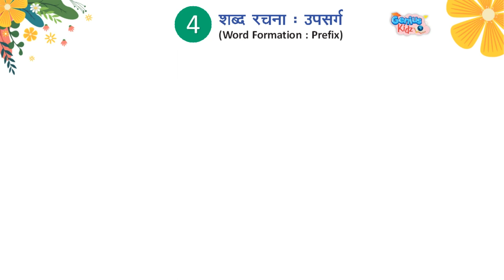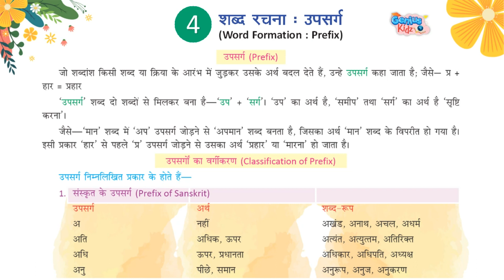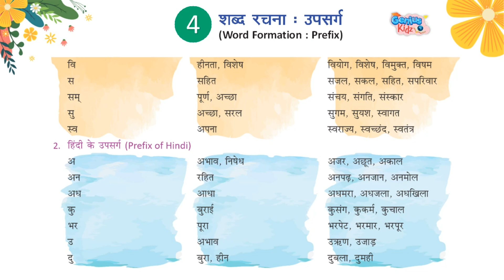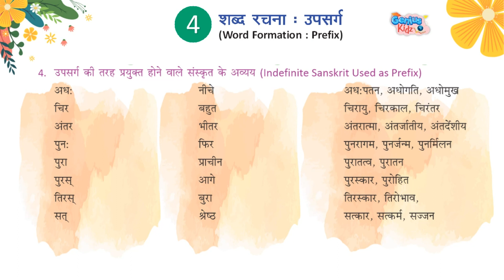Chapter-4 शब्द रचना उपसर्ग | व्याकरण रीत -8| Genius Kidz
Chapter-4 शब्द रचना उपसर्ग |
व्याकरण रीत -8|
Genius Kidz